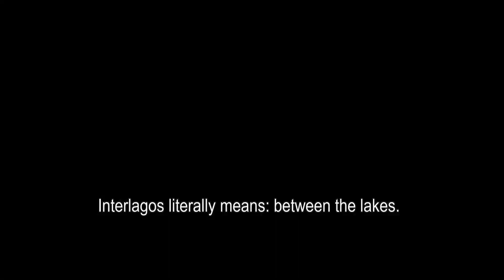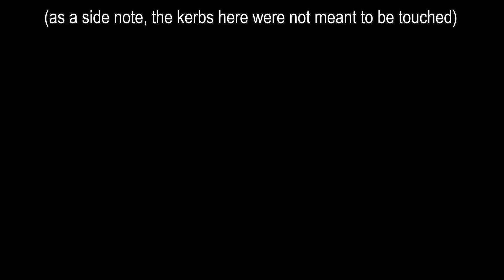Icons of Brazil: Piquet, Senna, Massa, Fittipaldi & Barrichello Car Clash at Old Interlagos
*** Timestamp ***
00:00 Intro
02:05 Fittipaldi - Lotus 72D specs
02:20 Lotus 72D  hotlap + circuit tour
05:23 Piquet - Brabham BT50 specs
05:58 Brabham BT50 hotlap
08:30 Senna - Lotus 98T specs
08:52 Lotus 98T hotlap
11:26 Senna - McLaren MP4/6 specs
11:41 McLaren MP4/6 hotlap
14:04 Massa - Williams FW37 hotlap
16:25 Barichello - Ferrari F2004 specs
16:54 Ferrari F2004 hotlap

*** Rules of the hotlaps ***
# 1) Each hotlap was done with qualif tyres and 20L of fuel.
# 2) Whenever available, turbo and RPM limits were set to qualif mode.
# 3) Gears ratio, wings angle and suspensions were briefly adjusted.
# 4) About 10 attempts for each car in order to establish a time.
# 5) Standstill start a few hundreds meters before finish line.